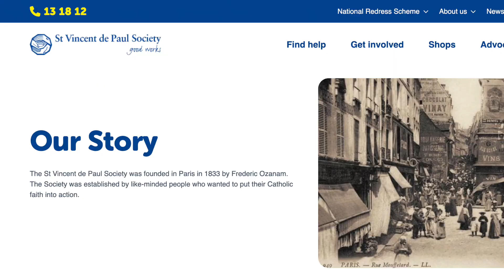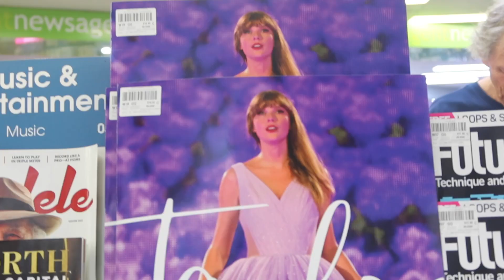Australia's small town that changed the wine industry | CAMDEN